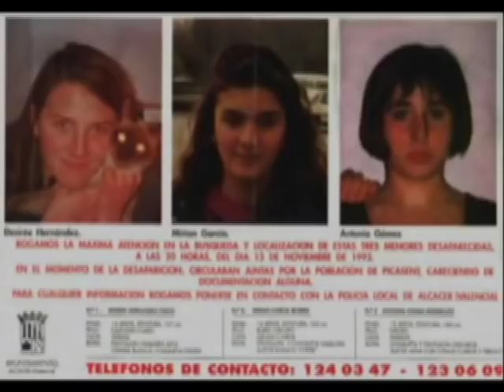¿Dónde Están las Fotos? - Niñas de alcàsser (1)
Título original:crimen de alcàsser: una señora mayor habla con Juan Ignacio Blanco
LUZSUYAY Diana M. Q. directora del Archivo del Crimen, ya extinta y desparecida web, es una persona que se interesó por el caso, pese a estar fuera de España. No tiene formación criminológica pero parece que de manera "amateur" se dedicó a entrevistar a Juan Ignacio Blanco, periodista y criminólogo especialista en el caso Alcásser. Aquí sus conversaciones a lo largo de 4 capítulos.